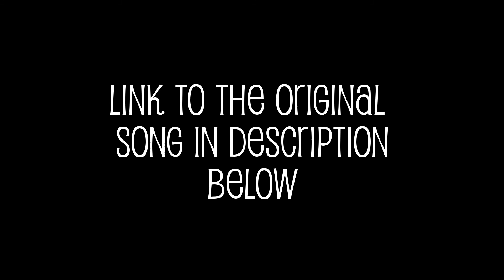Hey Yogscast (Brett-Bit Cover)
This is a cover of "Hey Yogscast", a song written and performed by Darkovika.

Cover art by Racknar Teyssier Marquez.

Mastered by Atom Smith at Hydraulic Klownhead Studios.
Produced by Art Bertik Marquez at Entelodon Studios.